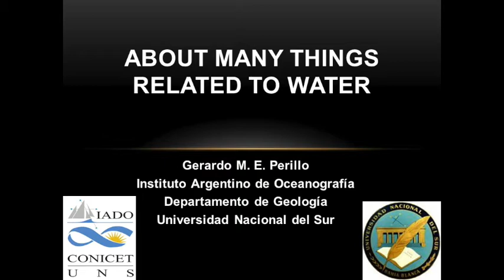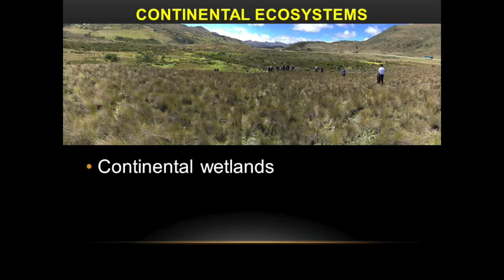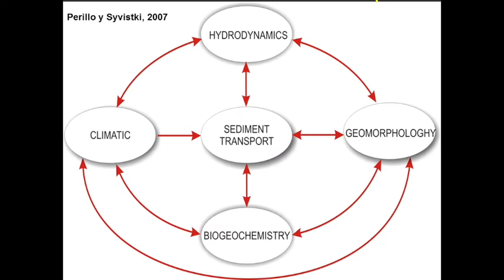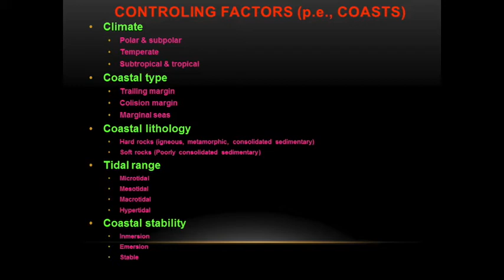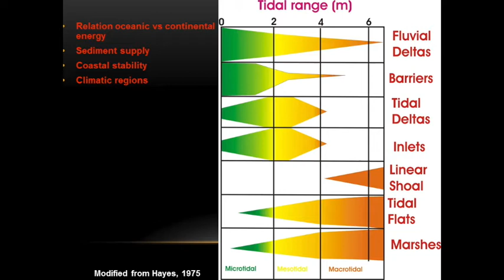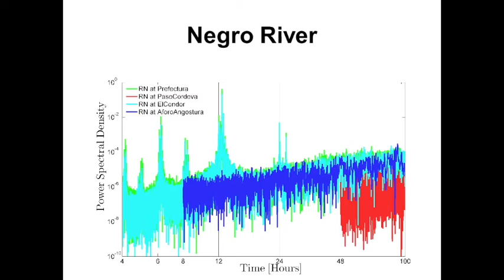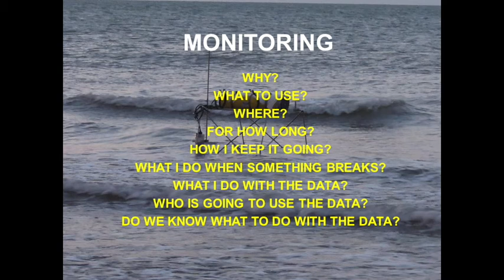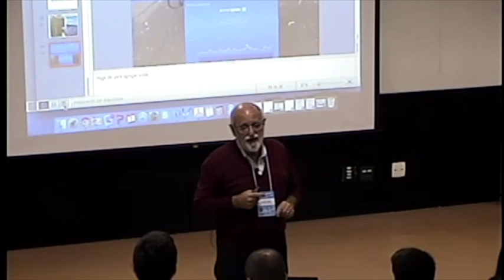ADVANCED SCHOOL ON CLIMATE CHANGE | 07 Jul 2017 | Part 2 | Gerardo Perillo